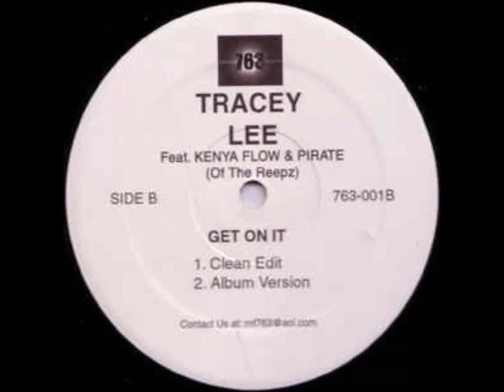Tracey Lee - Get On It